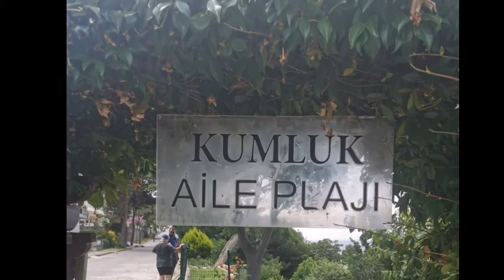Day Trip to Kınalıada Island, Turkey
Our first video and just a small snippet of our day trip to Kinaliada Island, Turkey.